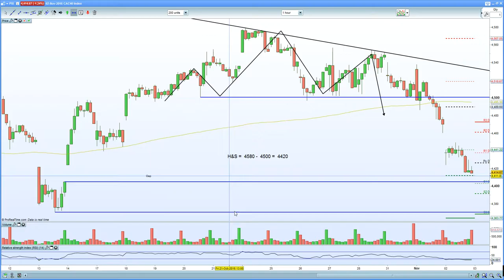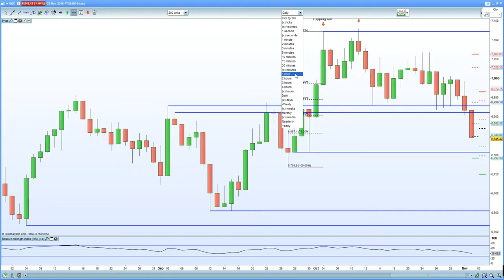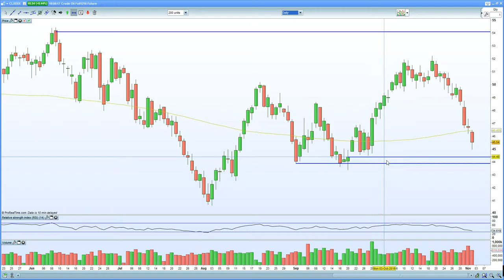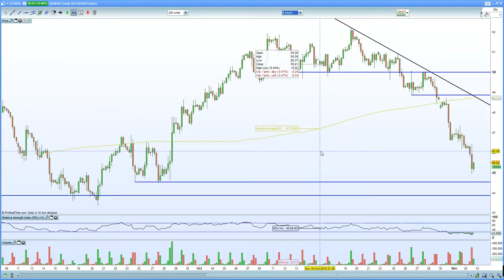FTSE 100 led lower by Oil. DAX 30 completes its H&S target. CAC 40 into gap fill support